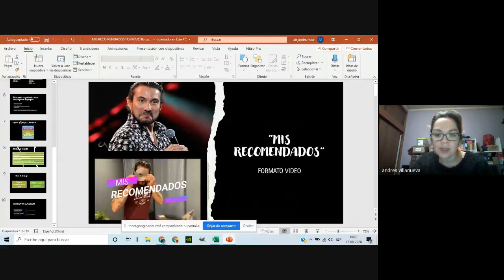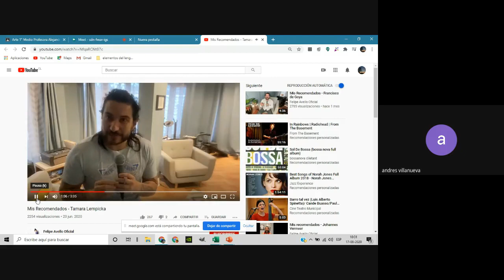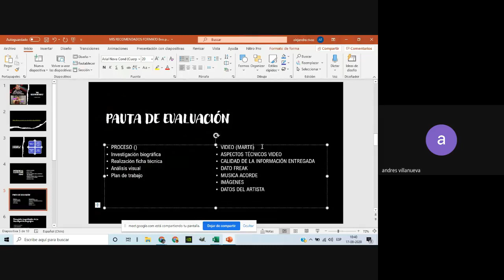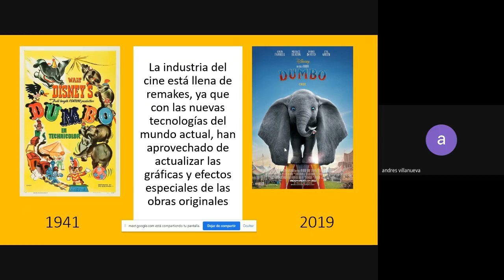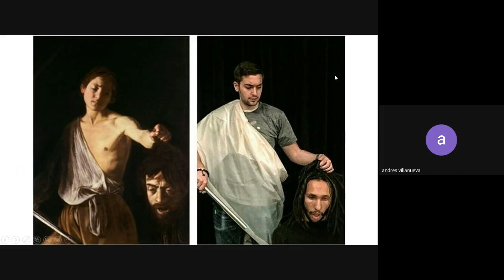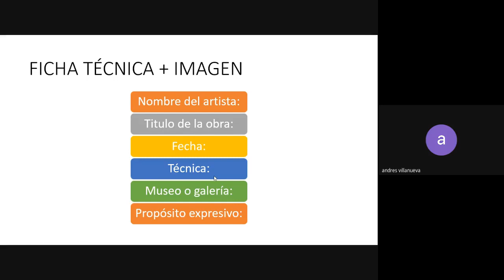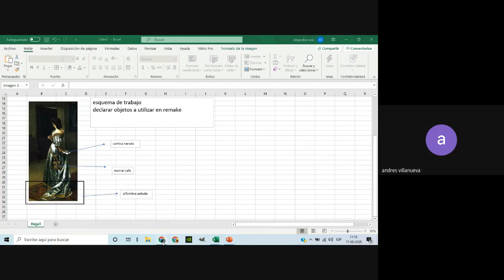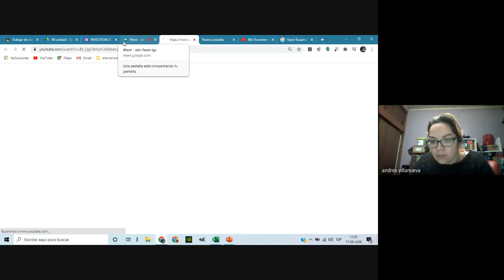arte 1ero medio clase 1 investigación